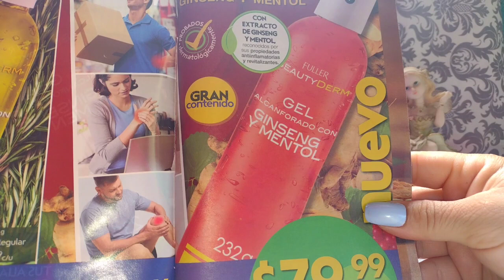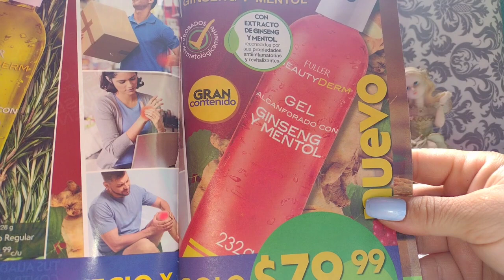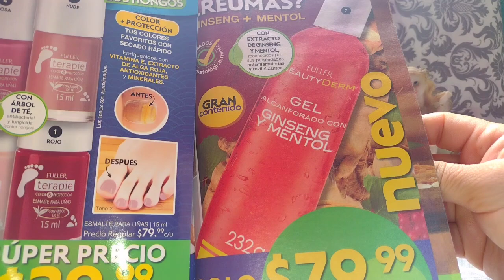¿Nuevo gel alcanforado? 🤔